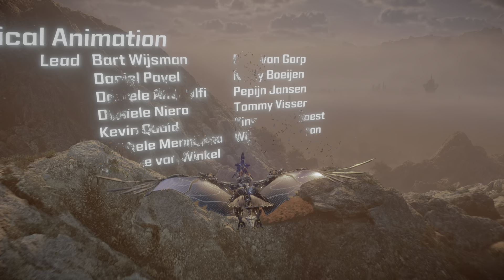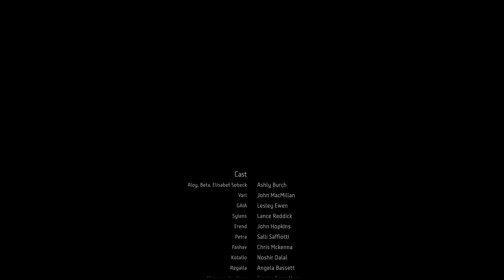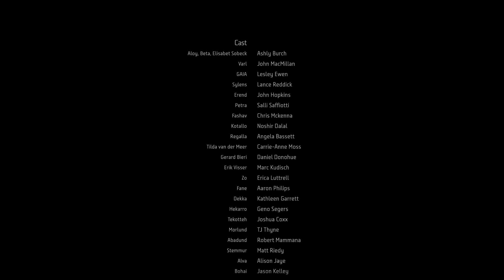Horizon Forbidden West "Nemesis entdeckt & Platin erhalten" 100% Platin FINALE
Horizon Forbidden West 100% Platin Walkthrough.

Heute ist es soweit. Wir kämpfen uns ins große Finale von Horizon Forbidden West. Wir holen uns die noch fehlenden Trophäen und damit endlich die heiß ersehnte Platin Trophäe.

Vielen Dank an alle die hier regelmäßig reingeschaut haben und dieses Projekt unterstützt haben.